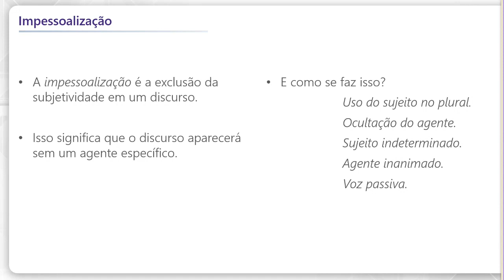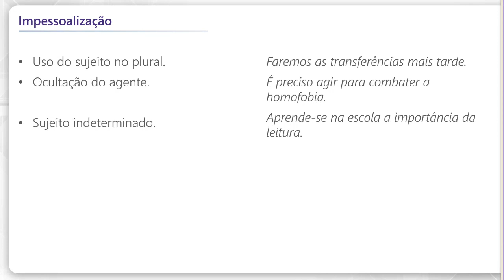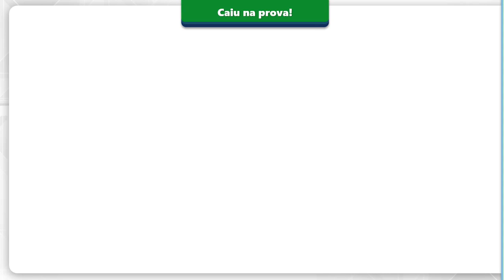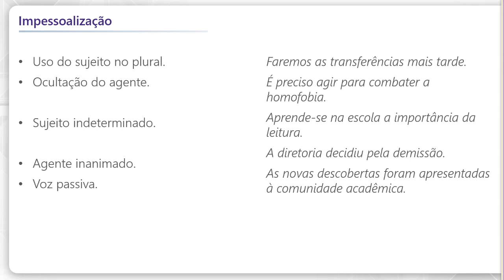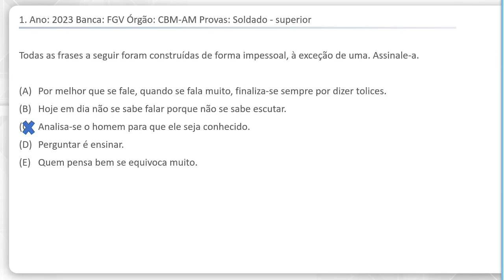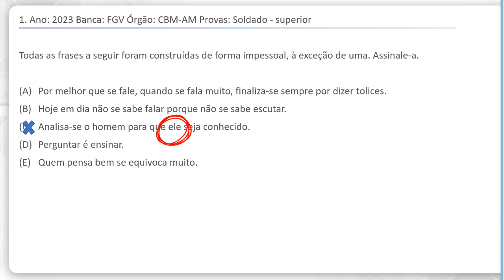Impessoalização - Português para concurso público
A professora Daniela Tatarin fala sobre Impessoalização e ainda resolve uma questão sobre o assunto. Assim, você conhece um pouco mais sobre as provas de português para concurso público e fica mais perto de conquistar a aprovação.